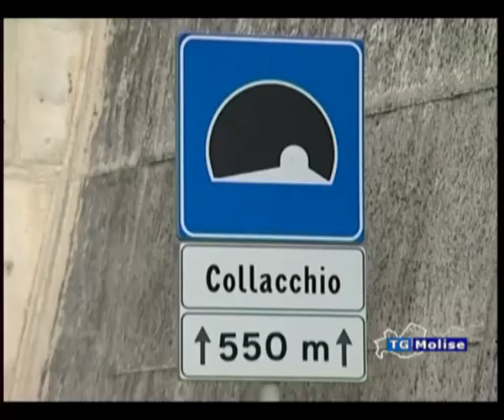Incidente Mortale a Isernia, grave Bimbo